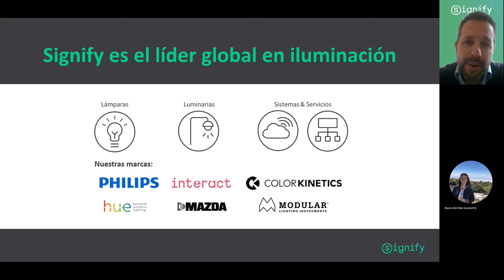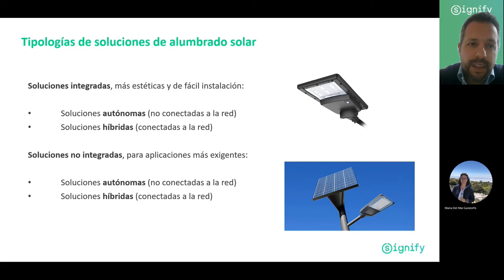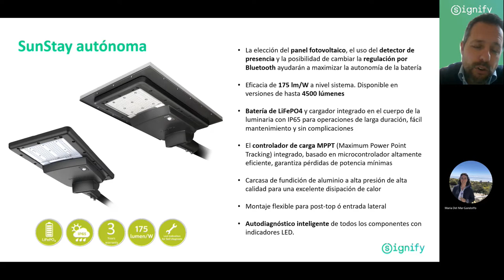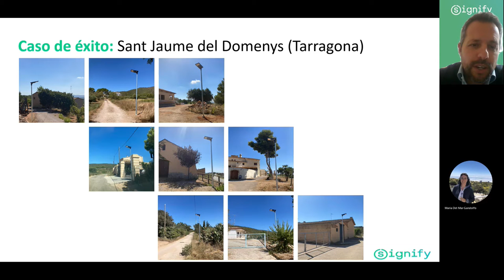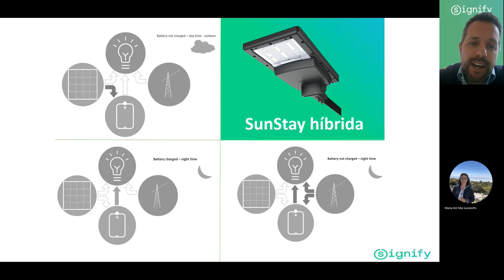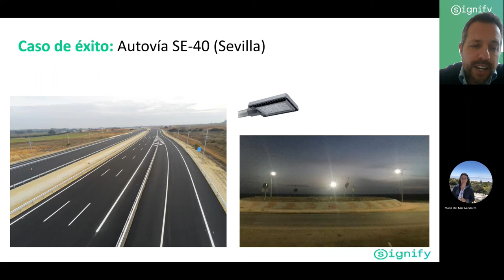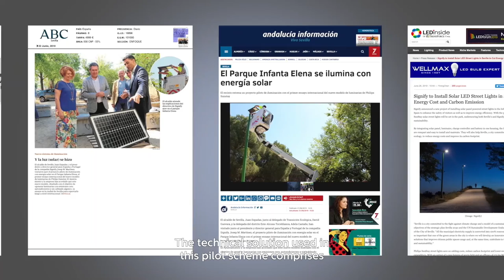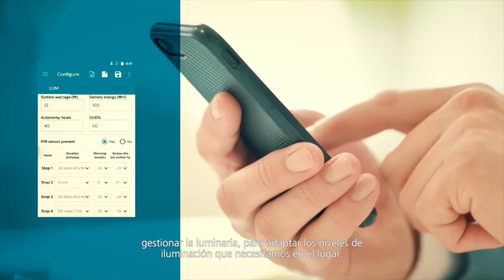Energía | Mijas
📅 Este lunes 20 de diciembre, a partir de las 9:30 horas, nueva charla del ciclo de conferencias de la Escuela Municipal de Energía de Mijas.
🗨🔋⚡ Santiago Julián Alcolea, Responsable de Alumbrado Solar de Signify,  analizará en esta jornada la aplicabilidad de los sistemas solares tanto autónomos como híbridos (conectados a red) en distintas zonas tanto públicas como privadas con alumbrado exterior, como pueden ser los servicios comunes de las múltiples urbanizaciones que en Mijas
existen.
📲 El taller es gratuito. Pueden seguirlo a través de la página de Facebook de Mijas Comunicación y Youtube